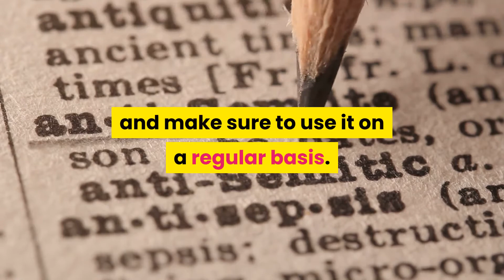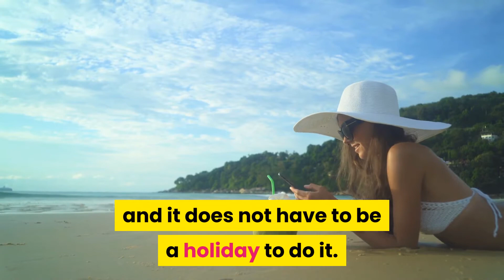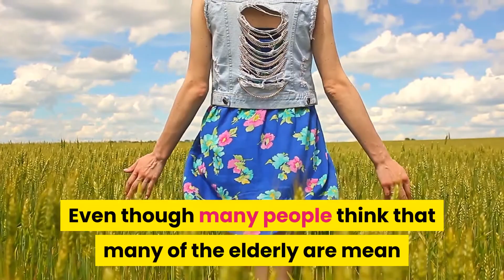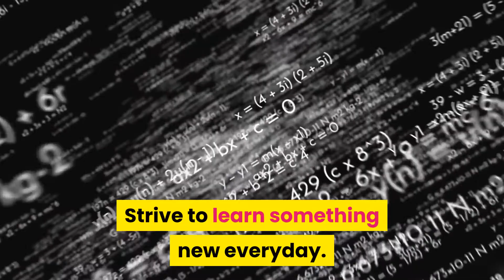Aging Beautifully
This video is all about Aging Beautifully.We guide you in detail way on Aging Beautifully no one tells you.

So, In our channel We listed different types of facts about Aging Beautifully and easy guidelines in this channel, it might be very helpful to learn about Aging Beautifully in an easy way.

Special Message For You - I want to tell you that I care about your valuable time. So I have created this video guide, to make it easier for you.